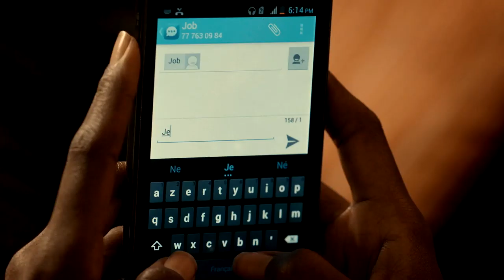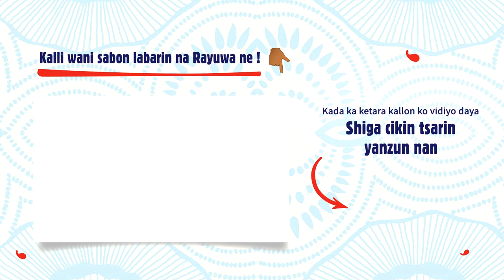C'est la vie ! - Saison 1 Episode 22 - Haoussa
"rejoignez la communauté Barka da zuwa a Ratanga! Gano rayuwar yau da kullun na cibiyar lafiya wanda ke ƙoƙarin yi ma mazaunan Ratanga yadda ya fi kyau.Kasance tare damu akan Facebook